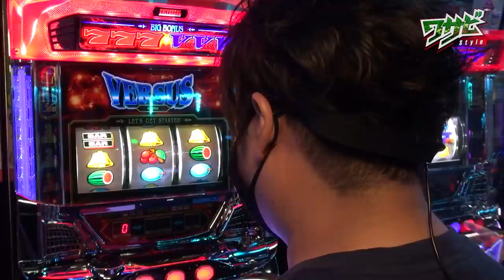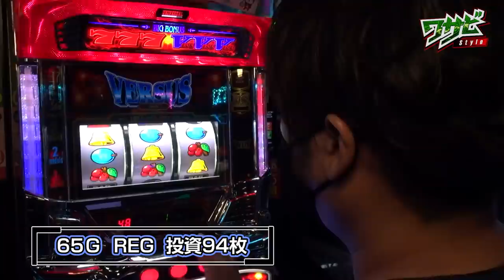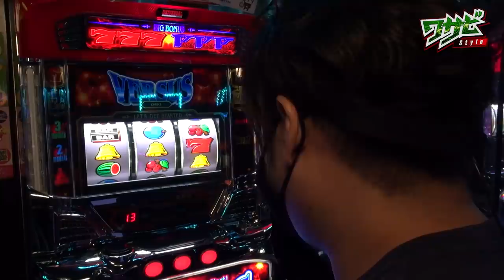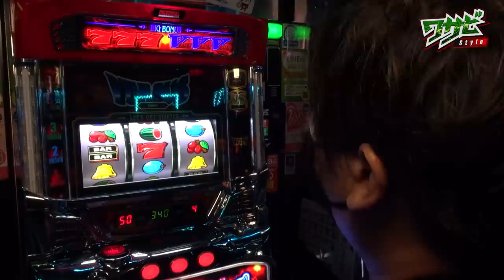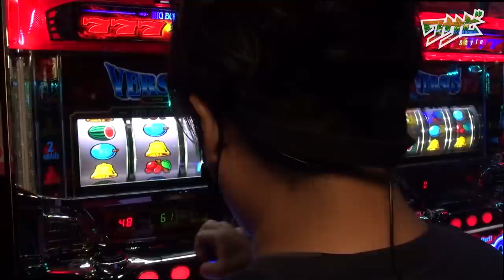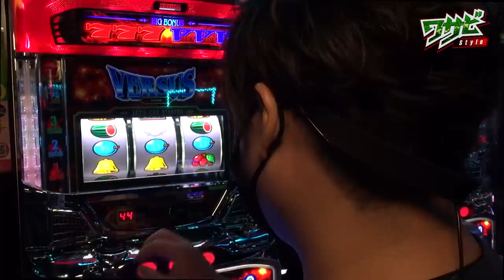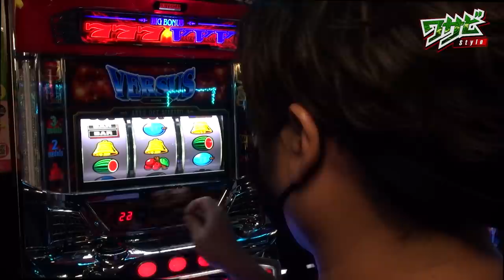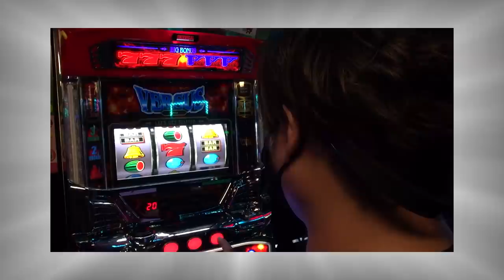【バーサスにワサビが挑む！】ワサビＳｔｙｌｅ＃００３前編【パチスロ】【バーサス】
～ワサビＳｔｙｌｅ＃００３前編～

あのワサビがガチで立ち回る新番組！
その名も【ワサビＳｔｙｌｅ】
低投資で勝つ立ち回りをワサビさんが皆様にお伝え！

今回の実戦機種はバーサスで勝負！

サイトセブンTV PREMIUM